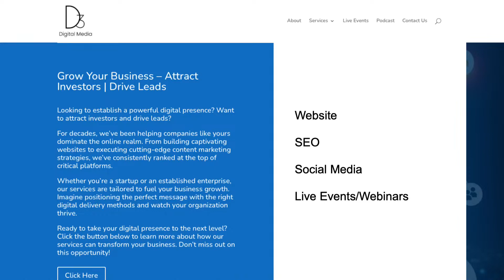Kristofer Mussar - Managing Director & COO VectorBuilder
In this episode of Life Science Success my guest is Kristofer Mussar.   Kristofer graduated from University of Georgia with a PhD in Molecular Genetics where he focused on Epigenetics and Evolution. He simultaneously obtained his MBA from the Terry College of Business.  He is currently the Managing Director and COO of VectorBuilder Inc.